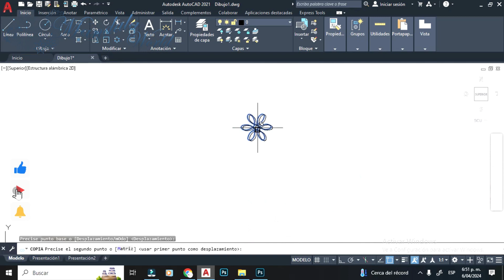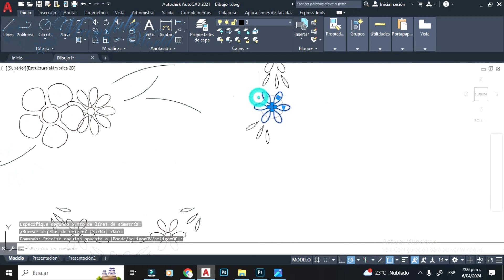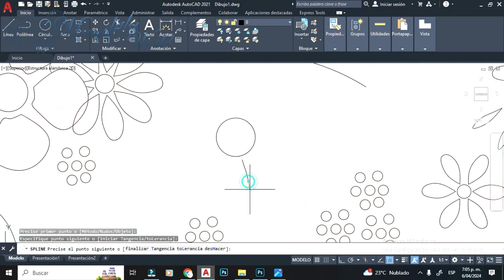Dibujo para Bordar GRATIS, Corazon con flores # 1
Apoyanos en nuestro Canal, patrones para bordar, dibujos para pintar, para fommy y Mandalas todo en alta definicion